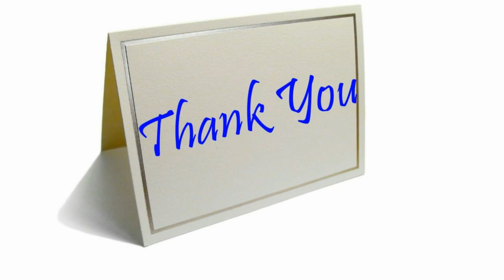Coffee Powder Packing Machine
5C/5, Vetrivel Nagar, Part II,
Goldwins, Civil Aerodrome (PO), Avinashi Road
Coimbatore, Tamil Nadu - 641 014, India